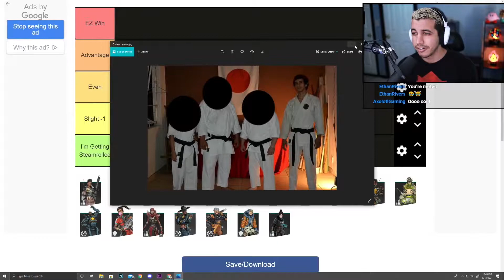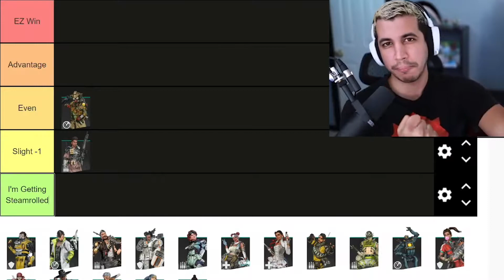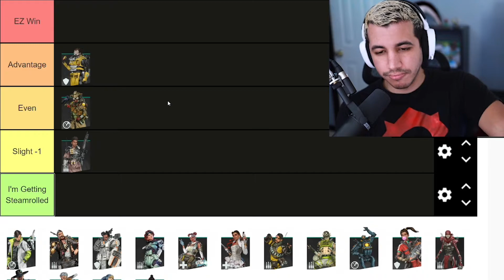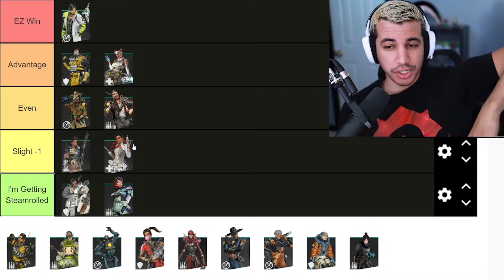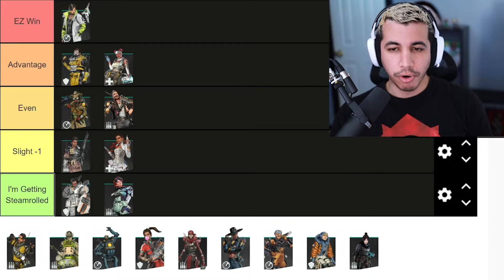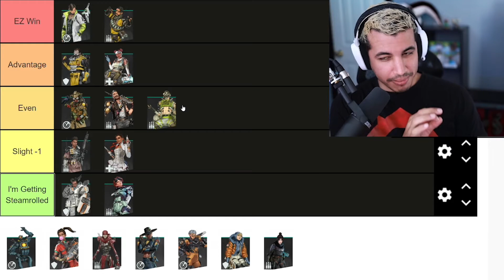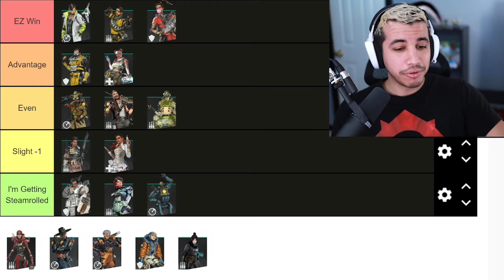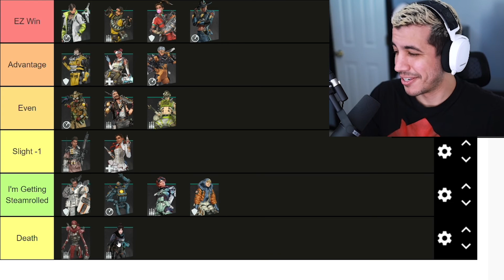Ranking Every Apex Legends I Beat In A Fist Fight | Season 10 Tier List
Today we are ranking every legend in Apex Legends that I could beat in a fist fight for season 10. This is my Apex Legends tier list where no weapons or gear is allowed in the octagon fist fight based solely on opinion using my expertise in martial arts as a reference. If you agree or disagree, feel free to discuss in the comments!

I'm Steven and while trying to split myself between working 40+ hours a week as a Microbiologist, staying fit at the gym and spending time with my better half, I never had time to be consistent with my streams on Twitch and chase my dream to be a full time Content Creator, so what did I do?

1. I quit my full time job.
2. I moved half way across the country.
3. I started working part time.

Now with more time in my hands I'm working towards my dreams and building a community of creators, gamers and streamers who want to push past the fear and insecurity and become the best versions of themselves. I hope to see you there too!
(I'm also a 1st Dan black belt in Karate, Photography enthusiast and a REALLY bad Tennis player)